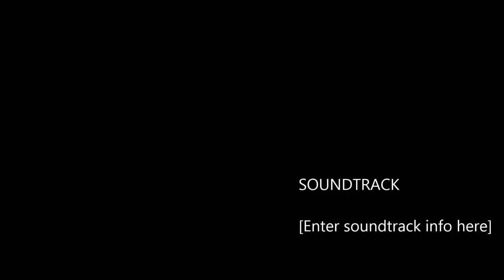The Salvation of All Men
A short talk on the salvation of all men.